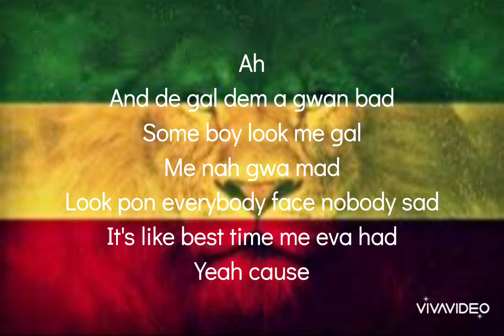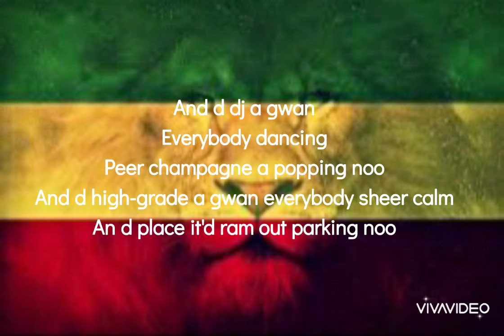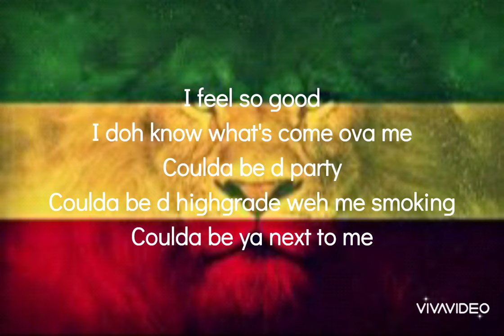Collie Buddz - I feel so good Lyrics